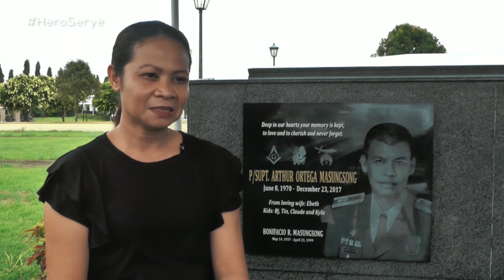Jeric Raval as Plt.Col. Arthur Masungsong I PNP Anti-Kidnaping Story I Part 3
PLT Col. Arthur Masungsong Story

Superintendent Arthur Masungsong is known in the PNP for successfully bringing home dozens of kidnap. He was killed during a rescue operation for a kidnap victim in Angat, Bulacan and was wearing his Level 2 vest, but the bullets hit the side of his body. While police officers do not hesitate to sacrifice their lives to protect the people, our police officers expressed hope their commitment to their sworn duty would be complemented with proper equipment that would make officers ―invincible.‖ Superintendent Arthur Masungsong, the chief of the Philippine National Police-Anti-Kidnapping Group in Luzon, sacrificed his life for others. His superiors say that Masungsong would continue to inspire the AKG, the sle PNP unit tasked to run after kidnappers and rescue kidnap victims.